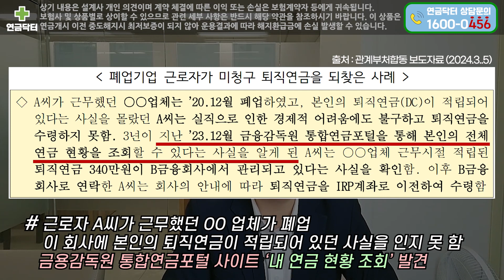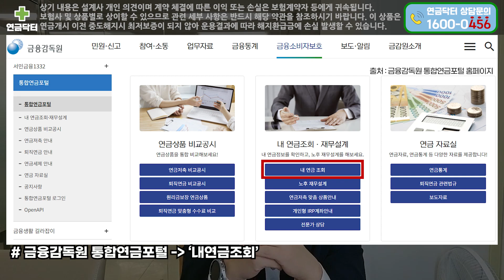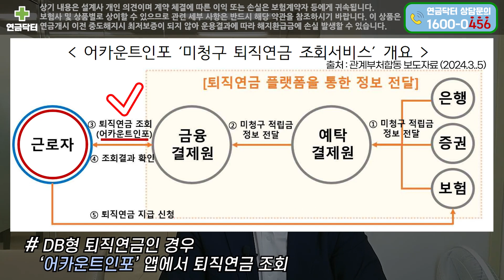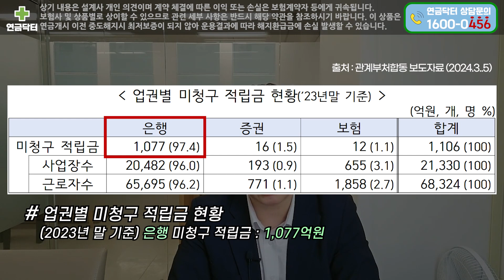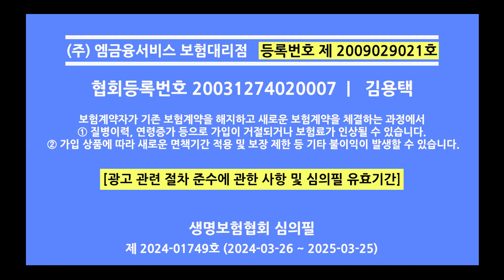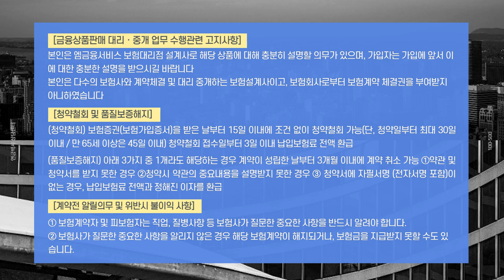2023년 1,106억원 잠자는 퇴직연금 찾아가세요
💭 연금에 대한 궁금증이 있으시거나
상담을 원하시는 분들은 주저하지
마시고 아래 연락처로 연락주시기 바랍니다.

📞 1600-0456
📧 아래의 SNS 채널들에서 소통가능합니다. [링크참고 📌]

🔽 영상목차 🔽
0:00 하이라이트
0:09 인트로
2:09 퇴직연금 제도
3:37 어카운트인포 ‘미청구 퇴직연금 조회 서비스’
4:40 미청구 퇴직연금 적립금 현황
5:51 내용정리